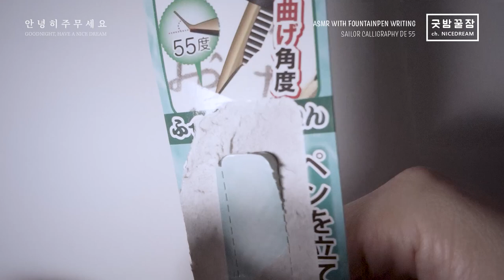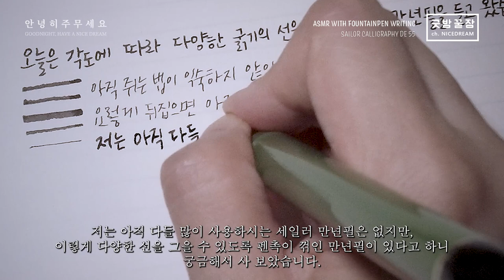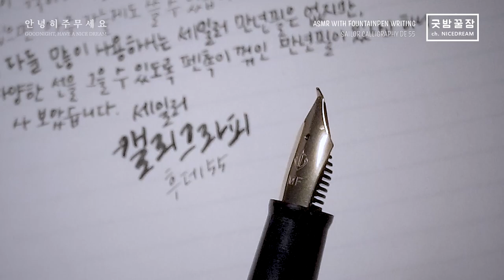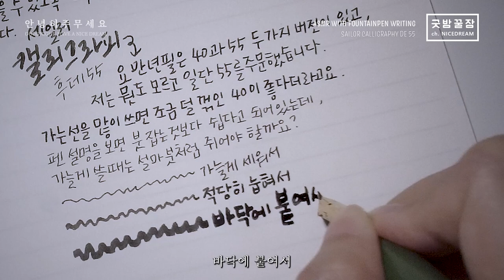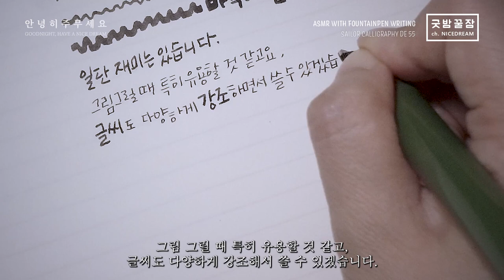굿밤꿀잼나이쓰쇼핑, 펜 촉 부러진 거 아님, 한 자루로 다양한 굵기의 선을 그을 수 있는 만년필 세일러 캘리그라피 후데 DE 55 언박싱과 시필 ASMR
구성품으로 카트리지가 들어 있어서 일단 써 보았습니다.
병 잉크 충전이 가능한 컨버터는 늦게야 주문해서 다음 주에나 도착할 것 같습니다.
컨버터에 염료 잉크 넣어서 그림용으로 많이 쓰게 될 것 같습니다.
선 굵기 바꿔 긋는 재미가 쏠쏠하네요.

PEN : Sailor Calliigraphy Hude 55
INK : Sailor Cartridge Ink Black